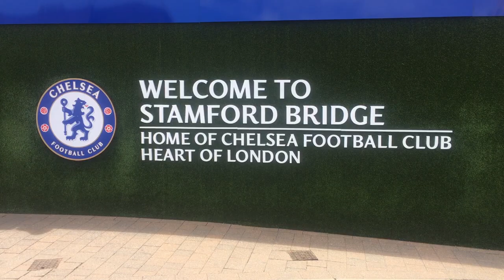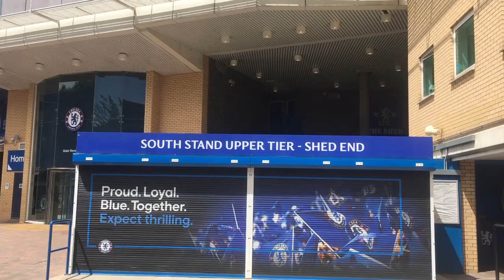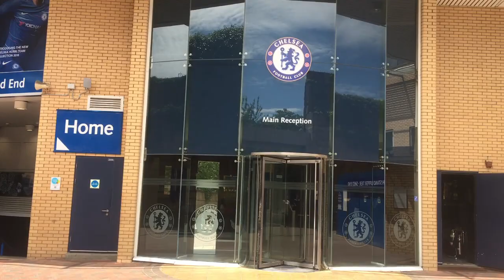Stamford Bridge Inside Chelsea Stadium Tour Museum Chelsea London England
Stamford Bridge Inside Chelsea Stadium Tour Museum Chelsea London England Stadium Chelsea Alex Channel
Chelsea Football Club Founded in 1905,are the current Premier League Champions. In its rich history, Chelsea’s many successes include 5 Premier League titles, 8 FA Cups and 1 Champions League, secured on a memorable night in 2012. Famous former Blues include Peter Osgood, Gian Franco Zola, Dennis Wise, John Terry, Frank Lampard & Didier Drogba.

Stamford Bridge Tour Cost - 22 pound

Overview of Stamford Bridge - Home of Chelsea F.C.

Stamford Bridge
Location: Fulham Rd, Fulham, London, England

Chelsea won the First Division title in 1955, followed by various cup competitions between 1965 and 1971. The past two decades have seen sustained success, with the club winning 23 trophies since 1997.

In total, the club has won 28 major trophies; six titles, eight FA Cups, five League Cups and four FA Community Shields, one UEFA Champions League, two UEFA Cup Winners' Cups, one UEFA Europa League and one UEFA Super Cup.

Chelsea's regular kit colours are royal blue shirts and shorts with white socks. The club's crest has been changed several times in attempts to re-brand the club and modernise its image.

The current crest, featuring a ceremonial lion rampant regardant holding a staff, is a modification of the one introduced in the early 1950s.

The club have the sixth-highest average all-time attendance in English football,and for the 2017–18 season at 41,280. Since 2003, Chelsea have been owned by Russian billionaire Roman Abramovich.

In 2018, they were ranked by Forbes magazine as the seventh most valuable football club in the world, at £1.54 billion ($2.06 billion) and in the 2016–17 season it was the eighth highest-earning football club in the world, having earned €428 million.